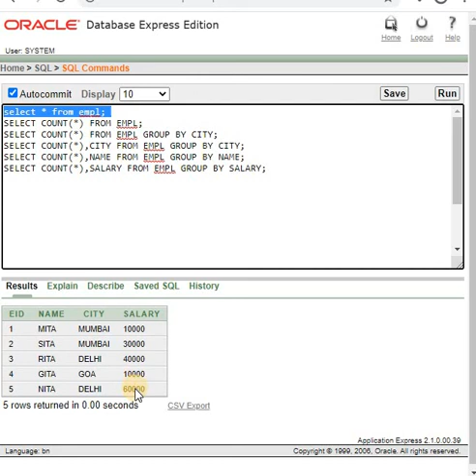SQL42 FUNCTION OF GROUP BY. GROUP BY এর কাজ।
SQL42 FUNCTION OF  GROUP BY. GROUP BY এর কাজ। SQL IN  BENGALI